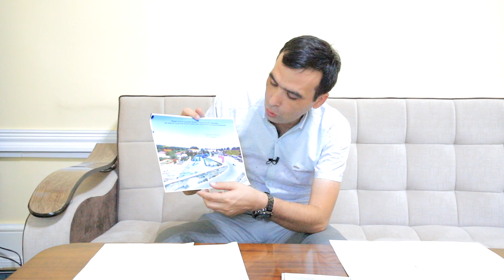Биносини сотиб юбориб ҳокимга қайта-қайта мурожаат қилаётган аёлга жавоб берилди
Кадастр агентлиги Қўқон шаҳар бўлими асоссиз мурожаатларга муносабат билдирди